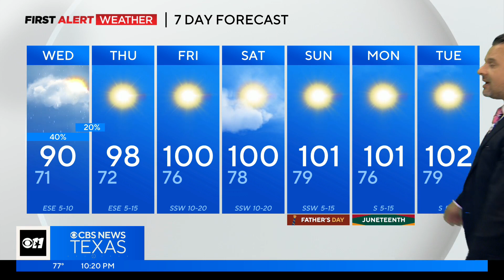Severe storms possible for some overnight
There are some severe storms in the panhandle that are slowly moving southwest tonight.